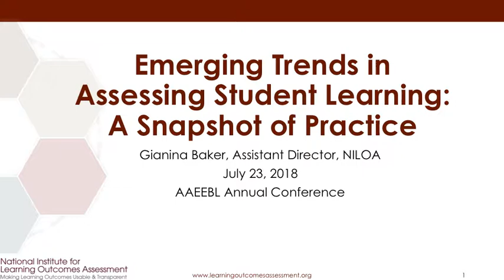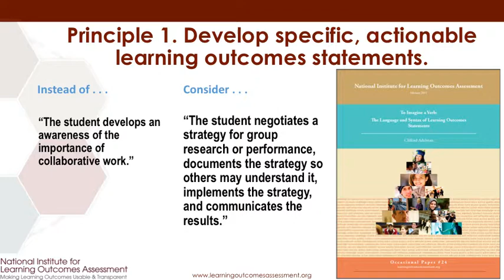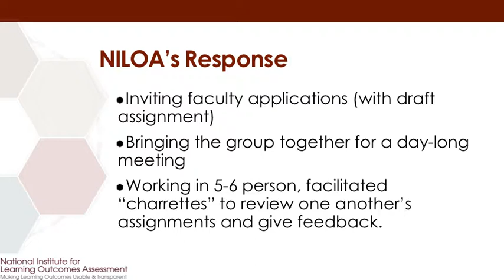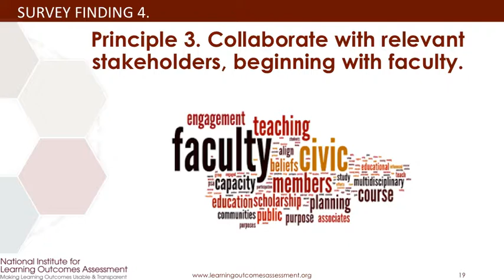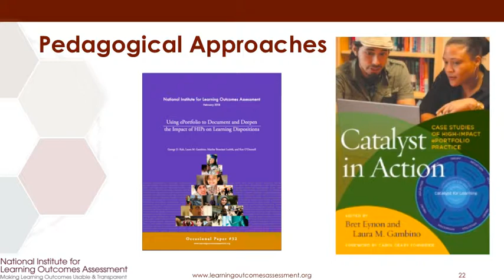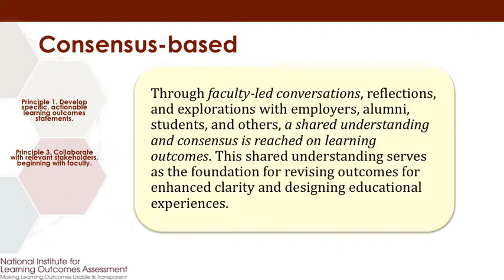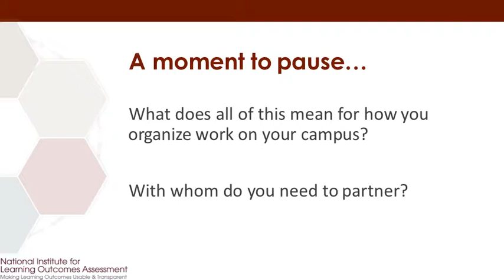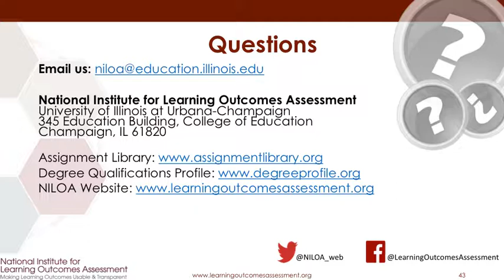Gianina Baker: Emerging Trends in Assessing Student Learning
Keynote by Gianina Baker (NILOA) and introduction by Susan Kahn at the Annual AAEEBL Meeting 2018 at Capilano University, Vancouver, British Columbia, Canada, on 24 July 2018.